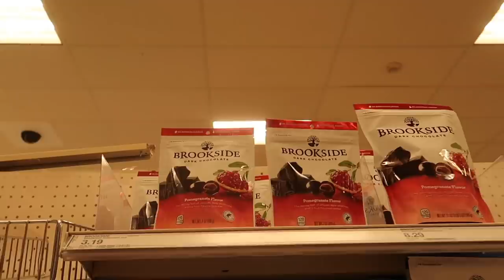Spooky Baskets for my Bestie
In todays video:
-We make spooky baskets for eachother